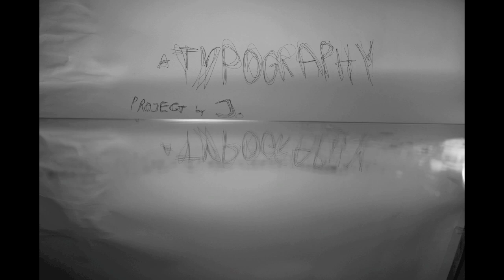TYPEOGRAPHYYYYYYY.mov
Foundation Art & Design @ Falmouth University, UK. Typography project

ASK if you want to use this, it took me a bloody long time to make!

Kit: Canon 550D, tripod, polarising filter, mirror, A0 paper, cord-synced strobe, two desk lamps (one with paper snoot), MacBook Pro with iMovie, Photoshop, Quicktime Pro, EOS Utility and Canon Digital Photo Professional

Two hours at least for set-up and lighting tests, 1.5 hours for first run, 2 hours for 2nd run, 2 hours for post-processing..!